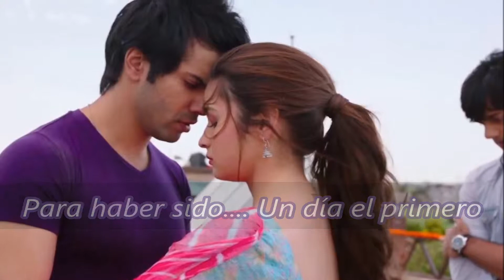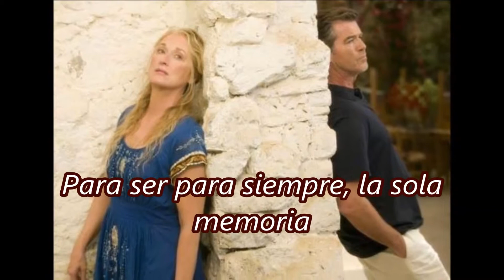"Coupable" de Jean François Michael (avec traduction espagnol)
« Je vivais normalement… Je respirais la vie… Je ne me souciais que de mes études et de mon avenir professionnel… J’avais un but, je voulais l’atteindre…. La vie de couple je m’en souciais peu… Je laissais ceci au destin… Bref, je me battais pour réussir chaque étape de ma vie afin de bien vivre et  de vivre ensuite, longtemps, mon bonheur familial… Et voila que je te rencontre… Ce hasard imprévisible, inattendu qui fait que mon soleil s’est levé tôt, ta lumière me pénètre, je ne regarde que par elle… Mon existence chamboule et c’est le plein d’espérance avec toi… Tout me semblait facile, abordable, à portée de main… Apprenant à respirer autrement, je vivais l’amour, sa douceur, sa tendresse et le charme de la vie qu’il m’offrait…Je naviguais sans boussole, puisque tu étais ma boussole… Hélas, des vagues mettent cette belle croisière des cœurs en difficulté… Elles deviennent de plus en plus houleuses… Mes espoirs fondés prennent eaux… Je crains le grand naufrage, je n’arrive pas à croire que tout peut s’effondrer subitement… Pourtant je résiste, je me bats, j’essaie tous les moyens de sauvetage… Mes efforts n’aboutissent toujours pas,  ton attitude pas claire ne me rassure pas, elle favorise ma défiance qui s’installe en moi… Et je me sens coupable de t’avoir aimé… » M’Hamed Bouamama